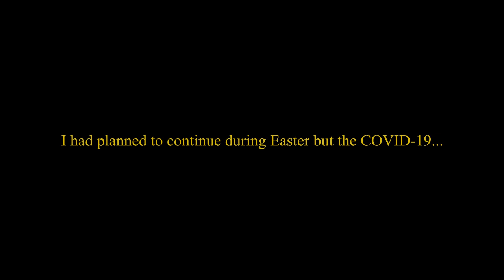Deia 2020 Portraits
A BOOK PROJECT by Pere Colom
Portraits of Deia's current characters.
A true contrast in cultural diversity started by Robert Graves in 1929.